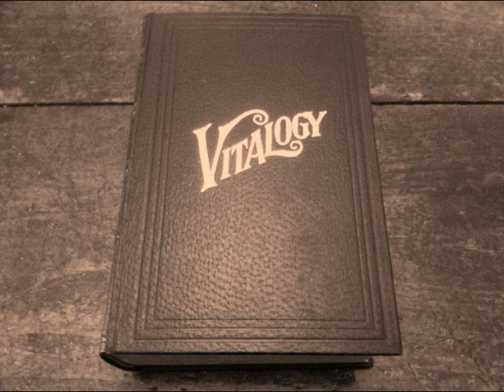Pearl Jam "Not For You"